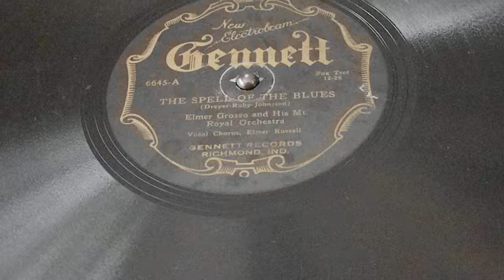The Spell Of The Blues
Elmer Grrosso and His Mt. Royal Orchestra
Gennett 6645-A